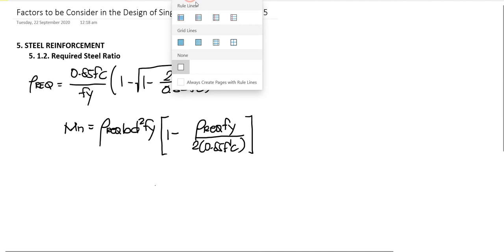Design of Singly Reinforced Beam Concept Part 5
Required Steel Ratio Derivation of Equation 2